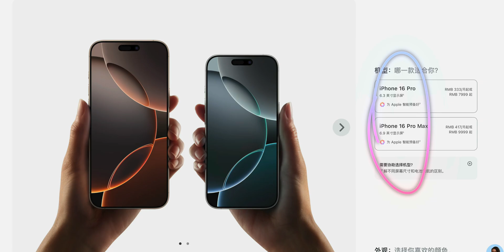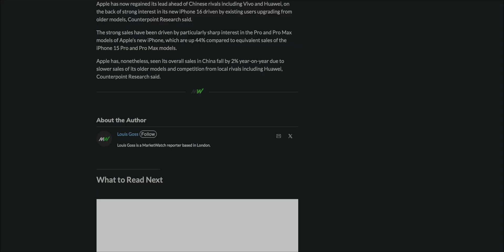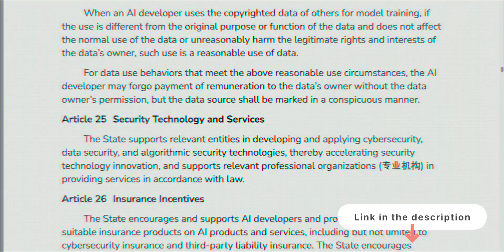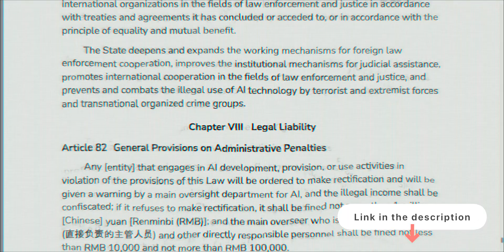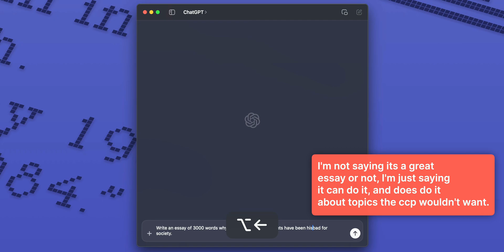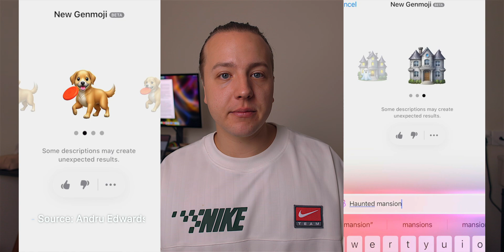When will Apple Intelligence Come to China (HDR)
🎬 Everything Apple 25

When Will Apple Intelligence Come to China? Everything Apple Fans Need to Know

In this video, we dive deep into the burning question: When will Apple Intelligence launch in China? If you’re an Apple enthusiast living in China, an expat navigating Apple’s ecosystem abroad, or a traveler wondering if you’ll have access to Apple Intelligence during your time in China, this video has the answers you’ve been searching for.

We explore Apple’s history of launching cutting-edge features like Siri, iOS updates, and now Apple Intelligence globally and how it aligns with regulations and technology in China. Will features like on-device AI processing, advanced machine learning, and Siri’s enhanced capabilities be available in the region? What does this mean for Apple users in China who want the full Apple experience?

Whether you’re an iPhone, iPad, or MacBook user, this video is packed with key details for Apple fans looking to stay ahead of the curve.

🕰️ Chapters:
00:00 - Intro
00:40 - What We Know
02:18 - CH2: China’s AI regulations
05:12 - The Extreme Oddity
09:38 - Final Thoughts